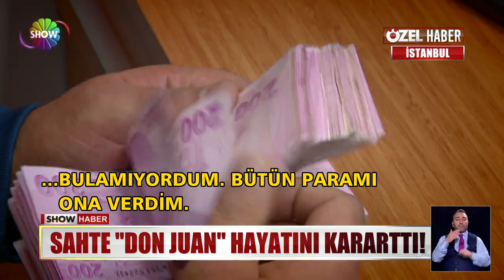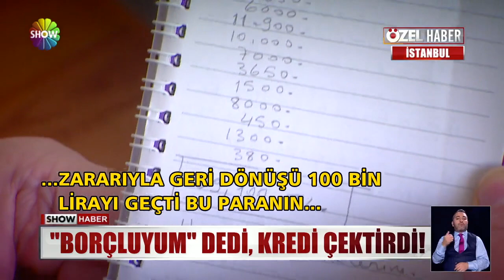Evlenecekti, kendini borç batağında buldu!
57 YAŞINDA EVLENMEYE KARAR VERDİ. AMA BİR YASTIKTA KOCAMAYI HAYAL ETTİĞİ ADAM, ASLINDA DOLANDIRICIYDI. ONA KREDİ ÇEKTİRDİ, BÜTÜN PARAYI ALIP ORTADAN KAYBOLDU. TALİHSİZ KADIN SADECE HAYALLERİNDEN OLMADI. ALTINDAN KALKAMAYACAĞI BİR BORÇ BATAĞINA DA SAPLANDI.